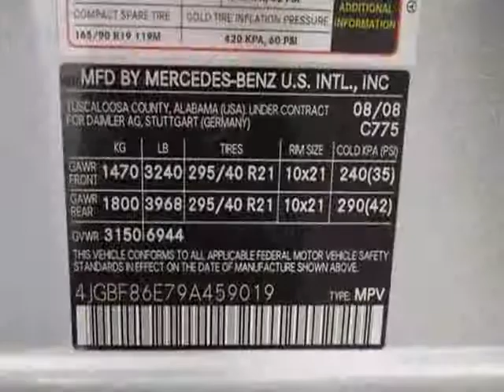2009 Mercedes-Benz GL-Class GL550 4MATIC SUV - Marietta, GA